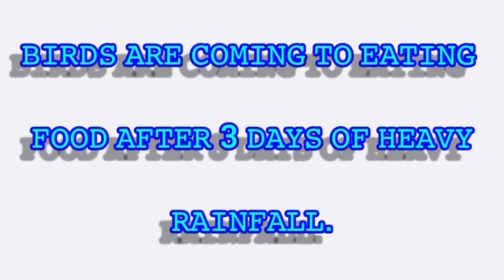After 3 days of heavy rainfall birds are coming to eat some food so cute 👀👀👀🕊🕊🕊🕊🐦🐦🐦🐦